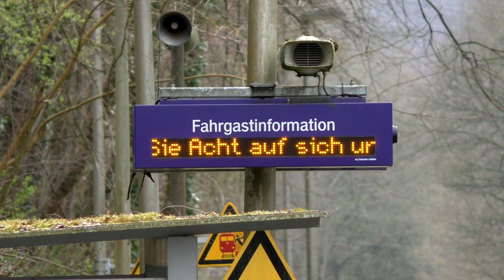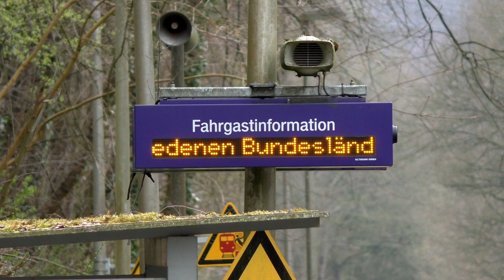Bahnübergang "Ostender Weg", Herdecke Bf Wittbräucke ++ Blinklichter einsam im Wald ++ Lo-Anlage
Direkt im Schatten des weithin bekannten Pumpspeicherkraftwerkes am Hengsteysee bei Hagen befindet sich dieser Bahnübergang mitten im Wald. Hier quert der Rest des Ostender Weg die Schienen der Eisenbahnstrecke von Hagen nach Dortmund. Diese fädelt am Siglan-Iduna-Park des BVB aus der Hauptstrecke von Dortmund nach Unna aus und führt durch den Dortmunder Süden nach Hagen.

Der Ostender Weg ist für Autos gesperrt, und weil dort nur ein paar Häuser auf der einen und ein paar Gewerbeimmobilien auf der anderen Seite stehen, war hier nicht besonders viel los. Die Corona-Pandemie war in Deutschland angekommen und die Bahn hat auf den blauen, dynamischen Schriftanzeigern darum gebeten, jede nicht unbedingt notwendige Bahnfahrt zu vermeiden.
Der Haltepunkt Wittbräucke besitzt eine spärliche Austattung, aber die Lage so mitten im Wald ist schon toll. Woher der Name des Haltepunktes kommt oder worauf er sich bezieht, enzieht sich meiner Kenntnis. Er klingt auf jeden Fall kurios.

Der Bahnübergang besitzt vier Blinklichter von Pintsch Bamag und keinen Wecker. Zwei Blinklichter sichern über eine entgegengesetzte Anordnung den Weg vom Hügel herunter und den Weg vom Bahnsteig aus. Die Anlage ist lokführerüberwacht, direkt vor dem Überweg befindet sich ein Wiederholer für haltende Züge. Direkt unter dem Überwachungssignalwiederholer befindet sich ein alt anmutender Kasten für die Hilfseinschaltung des Bahnübergangs. Wenn der Zug zu lange am Bahnsteig stehen bleiben würde, schaltet der Bahnübergang nach einer gewissen Grundstellerzeit ab. Damit der Zug dann nicht auf den nicht mehr technisch gesicherten Bahnübergang fahren würde, wechselt der Wiederholer auf Bü 0 "Halt vor dem Bahnübergang! Weiterfahrt nach Sicherung." und der Lokführer kann über den im Kasten angebrachten Schlüsselschalter den Bahnübergang wieder einschalten.

Hier fahren die Züge der Volmetalbahn. Im Volmetal haben wir uns bereits vor ein paar Wochen herumgetrieben. Die Züge starten in Dortmund Hbf und enden in Lüdenscheid-Brügge. Von dort aus besteht dann Anschluss an die vareo-Triebwagen des Kölner Dieselnetzes über die Oberbergische Bahn nach Köln.